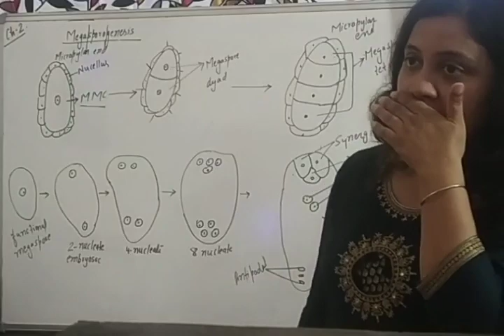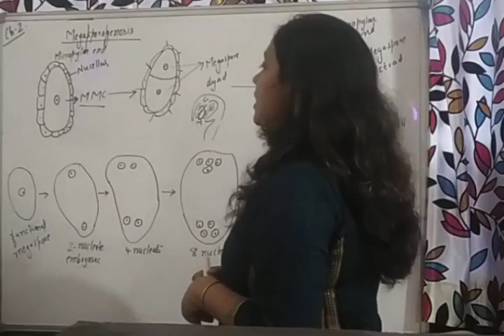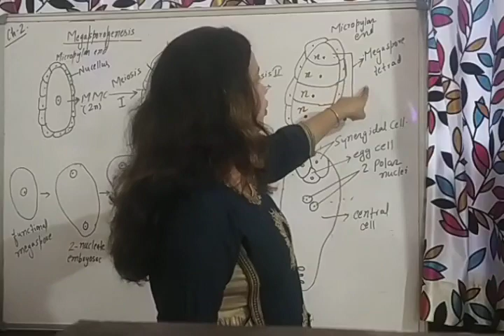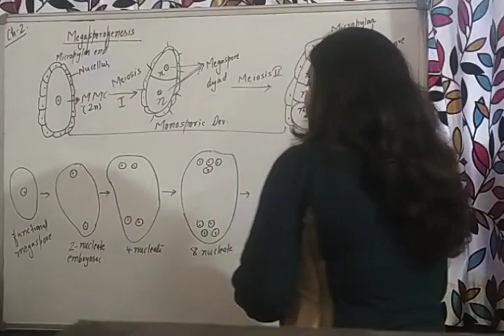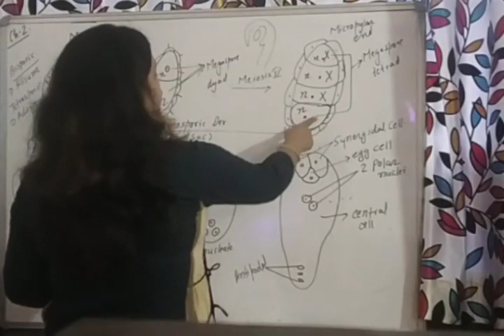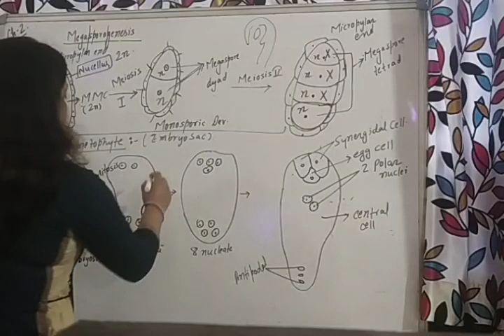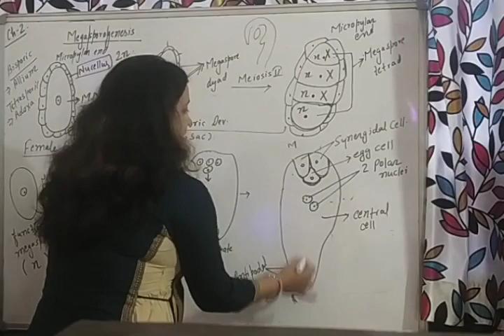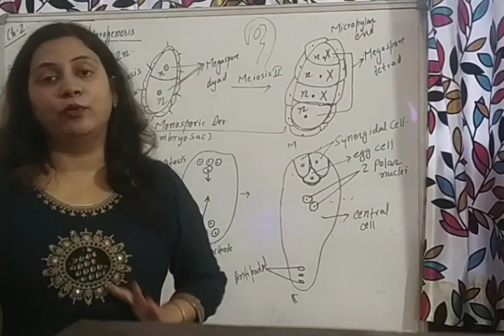Megasporogenesis and female gametophyte